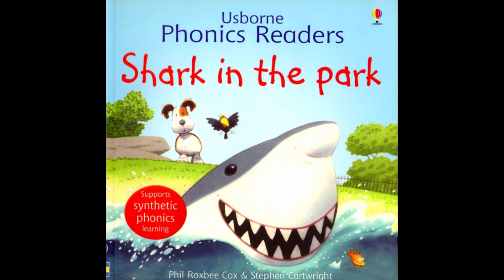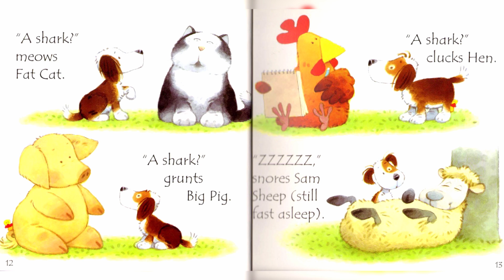[Usborne Phonics Readers] ⑨ Shark in the park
Pup panics when he sees a shark in the lake, and proceeds to warn his friends Fat Cat, Big Pig, and Sam Sheep.